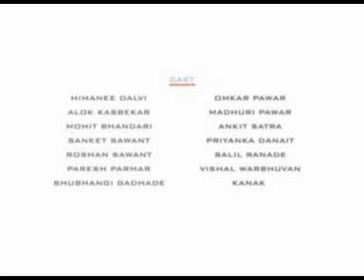5 Minutes Flicks - Dial 100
One of the 5 Minute Flicks segements. This is an action story about a cop trying to bring down a criminal in the middle of a hostage situation.